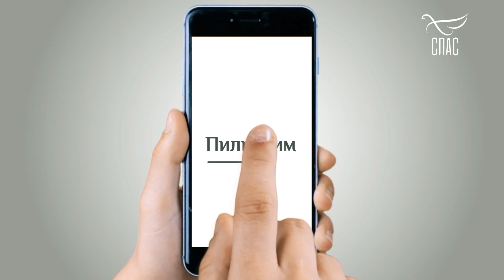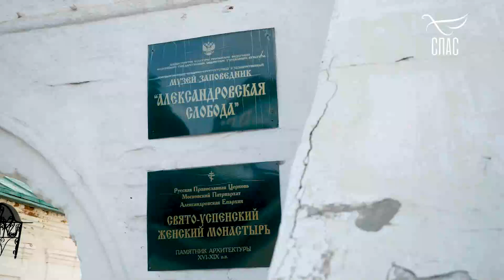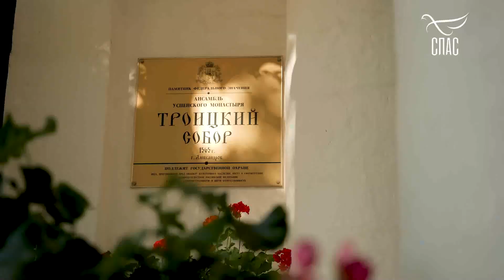ВЕЛИКИЙ СЕВЕРНЫЙ ПУТЬ. СЕРГИЕВ ПОСАД. АЛЕКСАНДРОВ! ПИЛИГРИМ. Проект телеканала СПАС